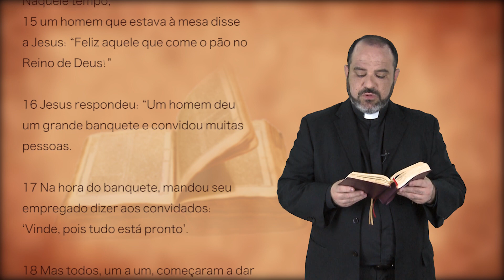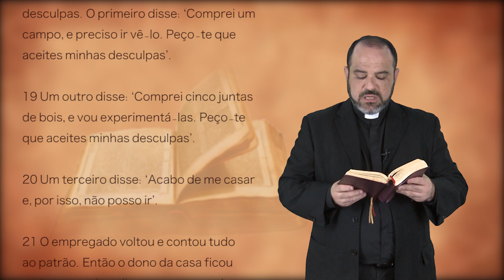Evangelho do Dia - 01/11/2016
Naquele tempo, 15um homem que estava à mesa disse a Jesus: “Feliz aquele que come o pão no Reino de Deus!” 16Jesus respondeu: “Um homem deu um grande banquete e convidou muitas pessoas. 17Na hora do banquete, mandou seu empregado dizer aos convidados: ‘Vinde, pois tudo está pronto’.

18Mas todos, um a um, começaram a dar desculpas. O primeiro disse: ‘Comprei um campo, e preciso ir vê-lo. Peço-te que aceites minhas desculpas’. 19Um outro disse: ‘Comprei cinco juntas de bois, e vou experimentá-las. Peço-te que aceites minhas desculpas’. 20Um terceiro disse: ‘Acabo de me casar e, por isso, não posso ir’.

21O empregado voltou e contou tudo ao patrão. Então o dono da casa ficou muito zangado e disse ao empregado: ‘Sai depressa pelas praças e ruas da cidade. Traze para cá os pobres, os aleijados, os cegos e os coxos’.

22O empregado disse: ‘Senhor, o que tu mandaste fazer foi feito, e ainda há lugar’. 23O patrão disse ao empregado: ‘Sai pelas estradas e atalhos, e obriga as pessoas a virem aqui, para que minha casa fique cheia’. 24Pois eu vos digo: nenhum daqueles que foram convidados provará do meu banquete”.